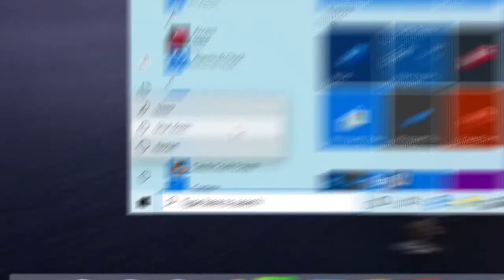Novedades en Parallels Desktop 16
► Parallels Desktop 16: nuestra versión más reciente con más de 30 nuevas funciones

- Nuestro lanzamiento más reciente está diseñado para la velocidad y el rendimiento, con inicio acelerado y reanudación en Windows, y ofrece resultados potentes.
- Soporte gráfico mejorado que le permite ejecutar más aplicaciones y juegos de Windows.
- Consuma menos y disfrute de hasta un 10 % de aumento de la autonomía mientras está en modo de viaje.
- Libere más espacio en disco con la recuperación automática.
- Haga zoom y rote sin esfuerzo con el Trackpad en aplicaciones de Windows.
- Active la opción No molestar para bloquear las distracciones y aumentar la productividad.
- Imprima desde Windows en ambos lados del papel utilizando más formatos de papel.
- Totalmente compatible y optimizado para la nueva generación de macOS 11 Big Sur .
- Obtenga la versión más avanzada de Parallels Desktop, con más de 30 nuevas características.

► Actualice a Parallels Desktop 16 hoy mismo.